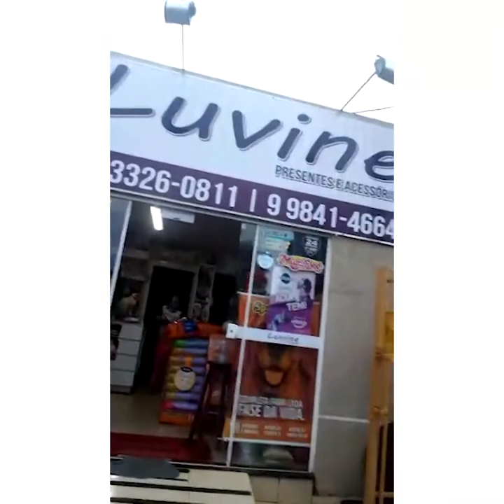Luvine Agropet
🐾 Passei visitar a amiga e protetora Neide dos Santos na Luvine Agropet que por sinal, 🎉 comemorou o primeiro aniversário.🎂 Parabéns a você por lutar na causa sempre!🎈